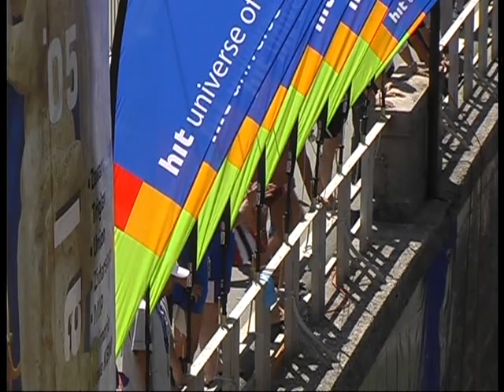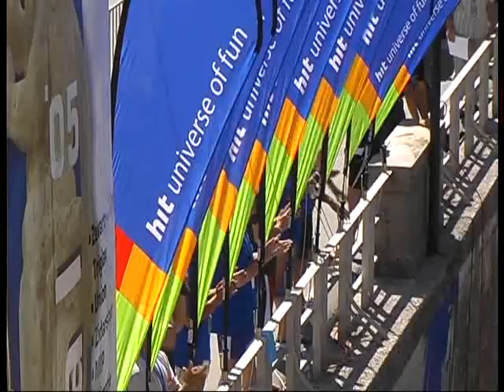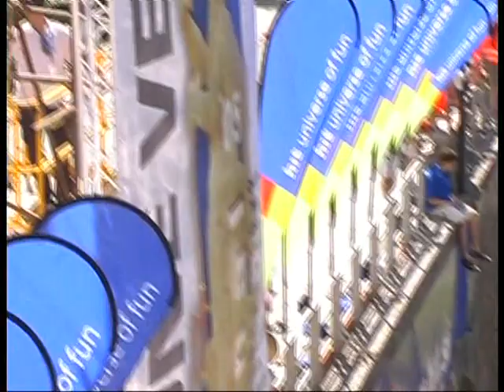Skoki z Višin - Kanal 2005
Leta 2005 in 2006 so v Kanalu pripravili skoke z višin (23m) za svetovni pokal.  foto:Občina Kanal.